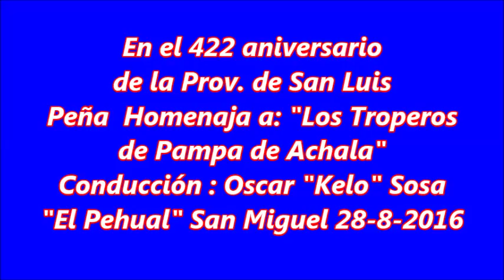Ballet Fogón y Huella "estampa cuyana" El Pehual.. 28 8 2016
Ballet, Fogón y Huella "Estampa cuyana" 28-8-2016. Homenaje a San Luis en sus 422 años de su fundación. salón "El Pehual" (video filmado y editado por Pancho Franco)